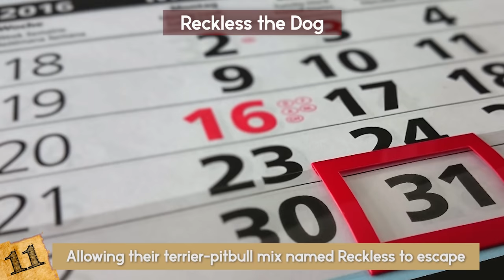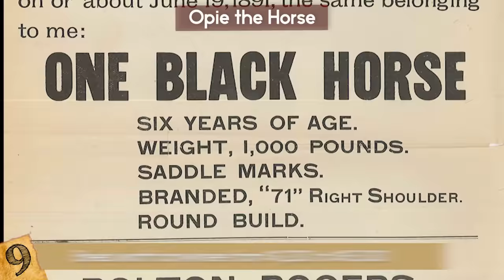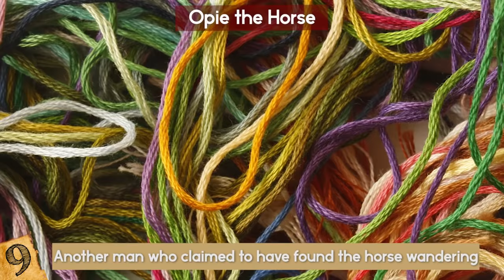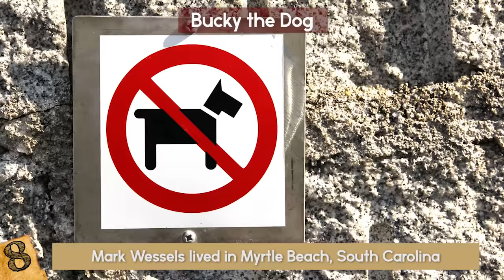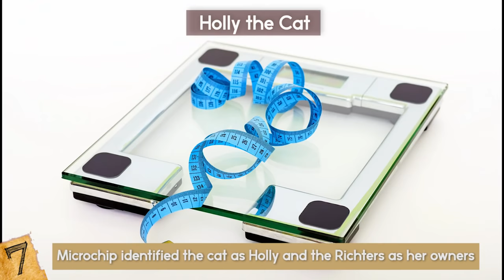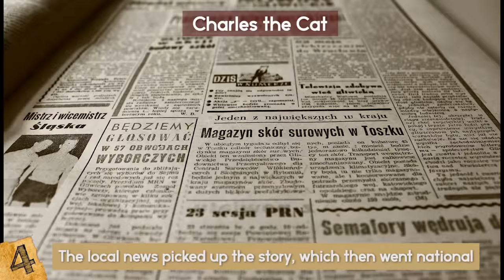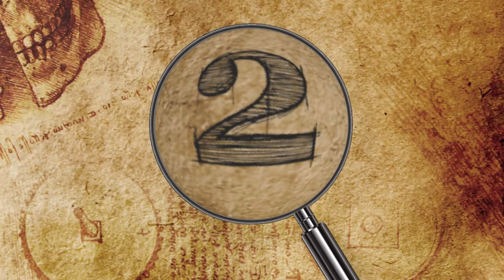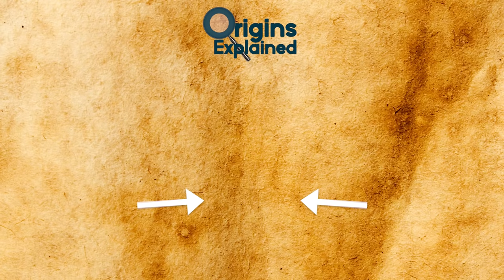Pets That RETURNED Home After Being LOST!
From lost dogs to cats and other animals, try not to cry at this top 10 list of amazing stories about pets getting reunited with their owners!

11. Reckless the Dog
In 2012, Hurricane Sandy devastated the Northeast Coast of the United States. One pair of victims of the hurricane were Chuck and Elicia James, who lived in New Jersey at the time. The storm damaged the fence in their backyard, allowing their terrier-pitbull mix named Reckless to escape.
Understandably, Chuck and Elicia were heartbroken. They searched for Reckless for several months before accepting he must have died in the storm. A year and a half later, the couple finally felt ready to adopt a new dog. So, they visited a local animal shelter and received an astounding surprise! There was Reckless, waiting for them all this time.
The shelter had renamed him Lucas. According to Chuck, Reckless “jumped three feet in the air” when he saw the couple and they were all happily reunited!
10. Alfie the Resurrected Cat
Here’s a weird one. It has echoes of Stephen King’s Salem’s Lot but without the necromancy and terrible ending.
One day in 2009, Angelo Petrillo of Milnrow, Greater Manchester, England came upon a sad sight: a car hit an orange tomcat near his home. The cat strongly resembled Petrillo’s Alfie, who was nowhere to be found. Convinced it was cat, they buried poor “Alfie” and, shortly afterward, he and his family moved to a new home. It’s a sad story too often repeated the world over. But the story, in this case, doesn’t end here.
Nine months later, a friend from his old neighborhood called Petrillo to tell him a ginger cat was at their old house trying to get in. Their old home was a mere mile away, so they went to investigate. To their surprise, it was Alfie! He had put on weight, so it was obvious that someone had been taking care of him. To this day, the Petrillos still don't know whose cat they buried, or where Alfie had been all that time.
9. Opie the Horse
In 2003, Michelle Pool of Eureka, Arkansas, went to the hospital to have surgery on her back. Instead of paying the expensive boarding fees for her horse, Opie, she asked her father in San Antonio, Texas to watch over him while she recovered.
Her father enclosed Opie in his pasture because he didn’t have a stable. One night, someone clipped the metal fence and stole the horse. Why would anyone do that? Well, Opie is a Saddlebred Pinto, which is a breed worth anywhere from $1,200 to $15,000. Upon learning what happened, Pool went on the search. She made fliers, contacted the local sheriff’s office, and submitted the case to an organization called Stolen Horse International.
Nearly ten long years passed and there was no sign of Opie, until Pool received an amazing phone call. Opie had been found.
A woman named Deanna Bordelon was looking for a horse for her 13-year-old daughter when she came across a lovely Saddlebred Pinto on Craigslist. The horse was named “War Bonnet” and was being sold by a woman named Della Brade. According to Brade, a pastor gave her War Bonnet eight years ago. The pastor claimed he couldn’t do anything with War Bonnet because he was shy and had been abused. But Brade made progress with the horse, so the pastor gave him to her.
According to the pastor, he got it from another man who claimed to have found the horse wandering down the highway.
Bordelon thought the story was weird and convoluted, so she did a little sleuthing. She found a picture of Opie and realized it was the same horse. She contacted the authorities right away. This is where things get very “wild, wild west”. The sheriff’s office hired a team of contract cowboys who seized the horse from Bordelon. Bordelon claimed she didn’t know the horse was stolen.
Not enough evidence was found against anyone, so no one was charged. Pool, for her part, was glad to get Opie back and, from his reaction in a video of the reunion, he was pretty happy, too.
8. Bucky the Dog
Mark Wessels lived in Myrtle Beach, South Carolina, with his black Labrador Bucky. Unfortunately, his community banned dogs and Wessels to give up Bucky or be forced to move. He left the dog with his father in Virginia. Soon after, though, Bucky went missing and Wessels feared the worst.
One day, a Myrtle Beach resident named Brett Gallagher found a black lab wandering his community. The dog seemed to like his yellow lab, so Gallagher took him home. The poor dog was emaciated, so Gallagher fed him up and took him to Grand Strand Animal Hospital. The vet there scanned the dog for a microchip and discovered he belonged to Wessels.